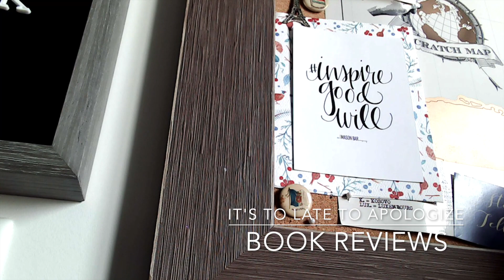Fiction : The Greatest Art Form We Have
Some studies of the impact of fiction (fiction is important, the proof and the fear of this fact can also be seen by who funded the research):